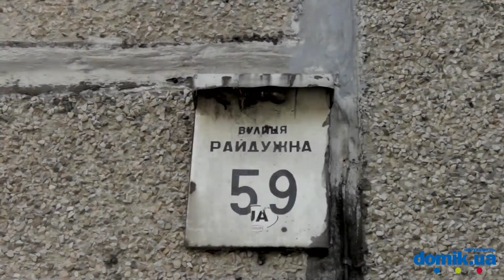Радужная, 59 Киев видео обзор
Улица Радужная, 59, Киев.
Панельный 16-этажный дом, построен в 1985 году. В доме два парадных. Входы в них удовлетворительном состоянии, есть пандусы, установлены домофоны. Придомовая территория выглядит неухоженной. Мест для парковки недостаточно. Старая детская площадка только у соседнего дома. В нескольких минутах ходьбы находится школа. Детский сад во дворе. Рядом остановка общественного транспорта. Есть небольшой торговый центр с пиццерией, парикмахерская. Неподалеку хороший стадион и озеро Радунка. Общее состояние дома удовлетворительное.